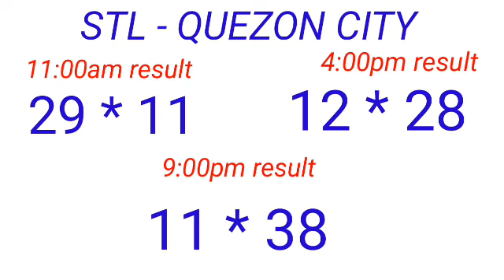STL - QUEZON CITY January 5, 2023 3RD DRAW RESULT